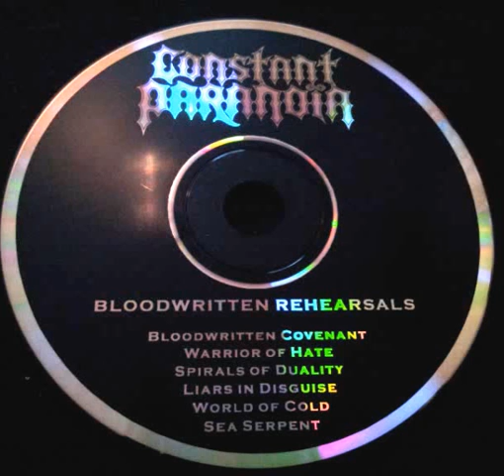Sea Serpent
by Constant Paranoia 2001 , Katwijk , the Netherlands